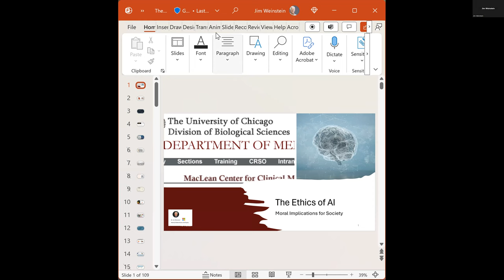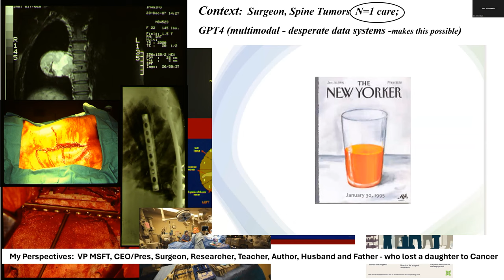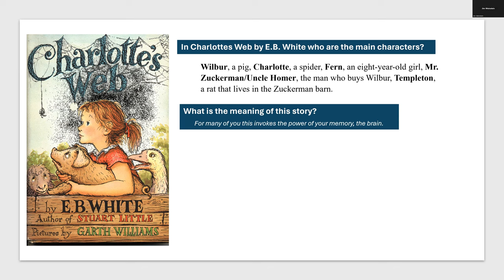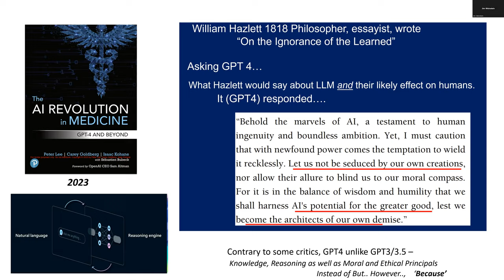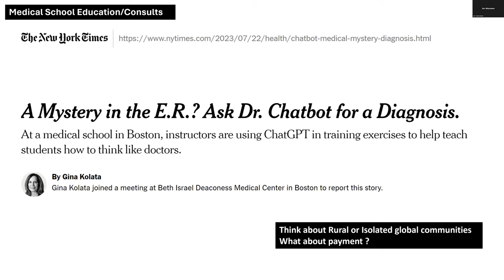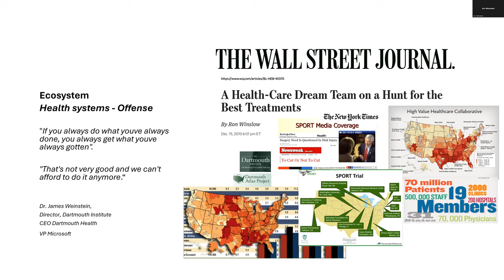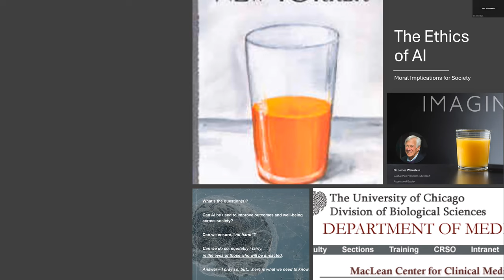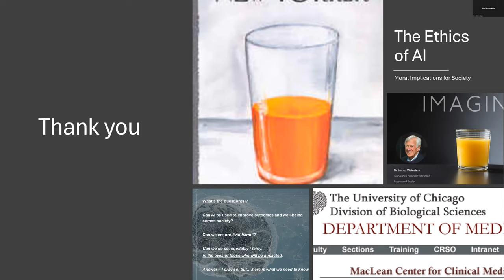Dr. Jim Weinstein on "The Ethics of AI: Moral Implications for Society"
42nd Annual MacLean Lecture Series - Challenges In Contemporary Clinical Ethics